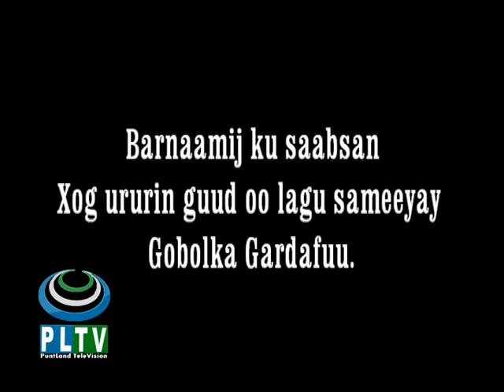Barnaamij Gaar ah Xaalada Gobolka Gardafuu